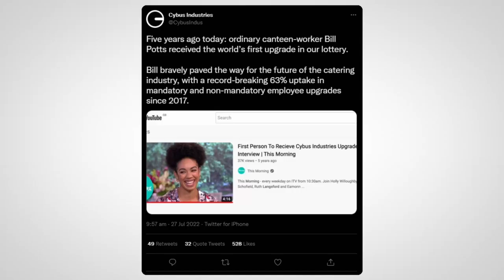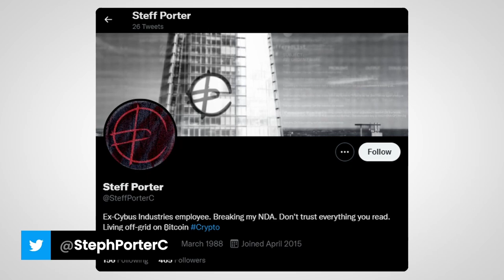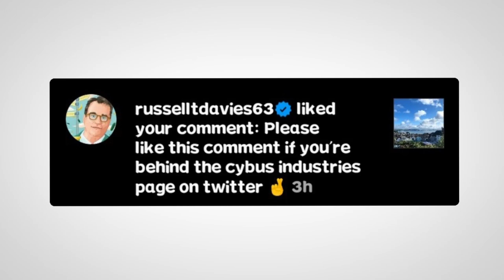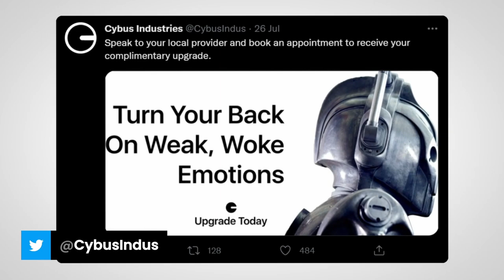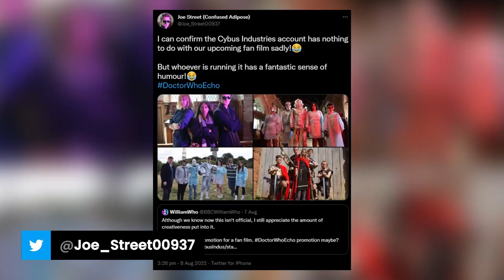Doctor Who: Cybus Industries is REAL!? 🤖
"They've made it to our universe and they're taking over!" - Time to see who's behind all of this 😱🤖